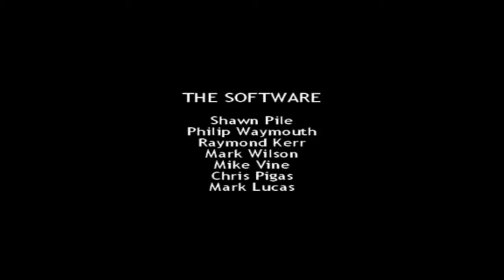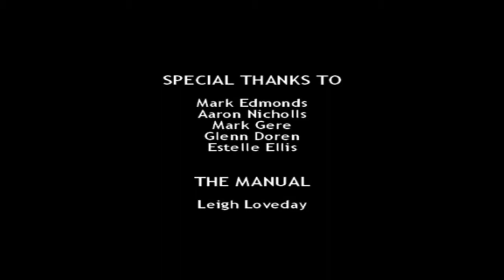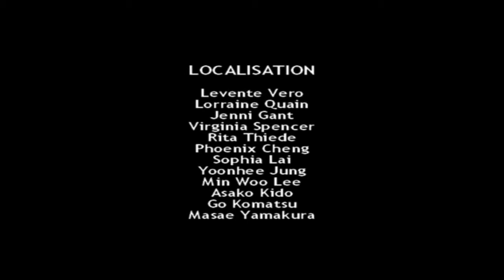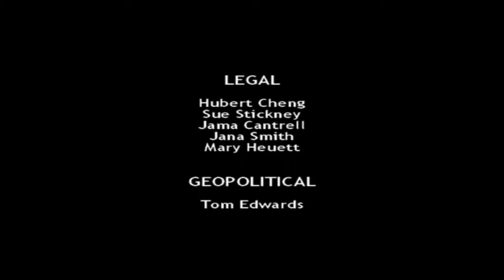Conker: Live & Reloaded [Cutscene] {Ending}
After the game froze, Conker appeared to be aware, and was going to tell the whole world there was a lockup in the game. But if a software engineer helped him out, he won't tell. Conker had something in mind as well while the software engineer was at it.

With the help of the engineer, he was removed from space and taken to a white backdrop with loads of weapons that he could be aided with to deal with Heinrich. He chose a katana, and requested to be taken to the throne room.

Once he was there, he got in position, and chopped Heinrich's head off, getting rid of the alien problem. After that, there wasn't much left for Conker to do... until the throne doors opened. Several characters from different chapters of the game entered.

It was Marvin, a cheese wedge, Franky, the paint pot and brush, the lady cogs, the tall and short guards, and Rodent. They were all quite excited, because it seemed they all didn't really like the Panther King, and there was an empty throne.

Because it was mostly his effort for the fatality of the Panther King, Conker was crowned king, he had all the money in the world, and all the land. However, he didn't want to be king. That was when he realized he forgot to revive Berri... but it was too late.

Tremendously heartbroken, Conker ends his story with a very sad monologue. At this point, he doesn't want the money. He wanted to go home with Berri, and have a drink. Definitely, that wasn't gonna happen. After he finishes his monologue, the credits roll.

After the credits, Conker is in the Cock and Plucker by himself. He asks the bartender for a drink, and does not want to talk about what is getting him down. Conker makes himself drunk, walks out the Cock and Plucker, presumably goes home, and lives glumly ever after... The End.

Care to see more? Click the following link to view a playlist of the whole game:
RATING INFO:
This game is rated M for sexual content, strong language, strong violence, blood and gore, drugs and alcohol use, and toilet humor. At the bottom of the description there are warnings for moments that can be disturbing or gross to people.
TECHNICAL INFO:
Console: Xbox 360 Pro
Capture Card: AverMedia LGP Lite GL310
Captured Through: Direct 720p HDMI from console
Original Recording Resolution: 848x480
Original Recording Framerate: 30.000
Cropped to: 576x480
Cropping and Encoding Software: Handbrake
Snipped raw beginning/ending using: Shotcut
Stretched to 16:9 using: Shotcut
Output Framerate: 29.970 NTSC
Output Resolution: 1280x720
TIME COORDINATES:
00:00 - Programmer says hello
00:35 - Select weapon
01:16 - The Throne Room
01:32 - Heinrich slayed
02:05 - Character entrances
03:56 - "Long live the king!"
04:43 - Conker the King (Reprise)
05:57 - Credits
09:43 - Conker at The Cock and Plucker
10:31 - Conker goes home
WARNINGS:
01 : 48 - Heinrich's head is chopped off
It gets chopped off and volatile liquid spews all over the rug.